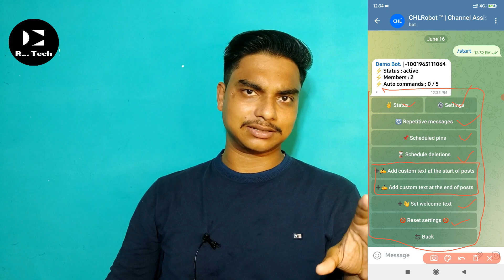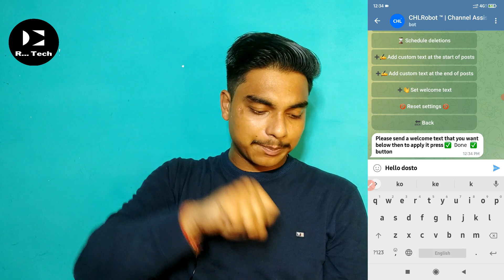How to set welcome message in telegram channel | Telegram bot for telegram channel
telegram channel | Telegram bot for telegram channel

Hello दोस्तों,

हमारे चैनल पर आपका स्वागत हैं । इस चैनल पर हम Technology ( YouTube, Instagram, Telegram और भी...) related video हमेशा Upload करते रहते हैं जिसके द्वारा आप अपनी Tech skills को और ज्यादा increase कर सकते हैं इसके साथ साथ इस चैनल पर upload होने वाली हर वीडियो आपको Social Media Carrier में बहुत Help करेंगी

धन्यवाद !

❤️ से धन्यवाद विडियो देखने के लिए 🙏

Your Queries 👇

Telegram channel bot